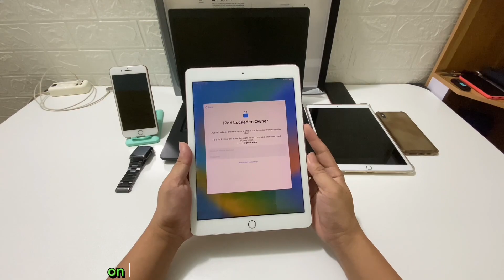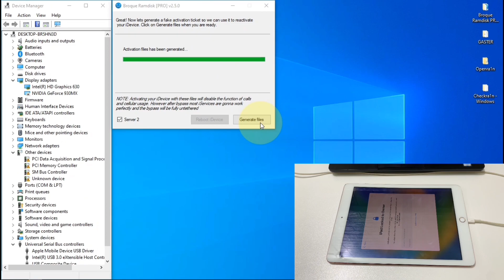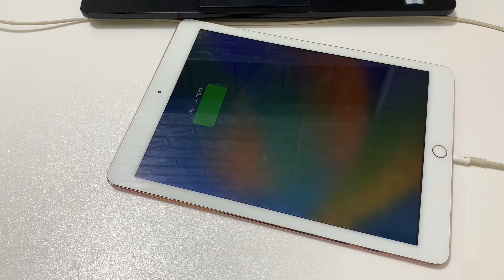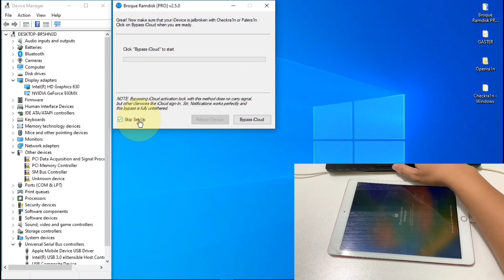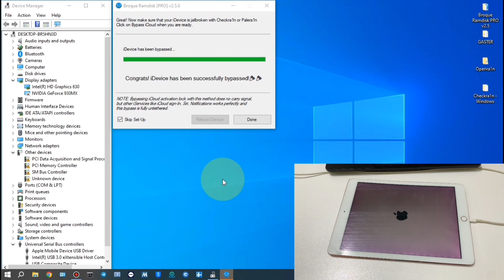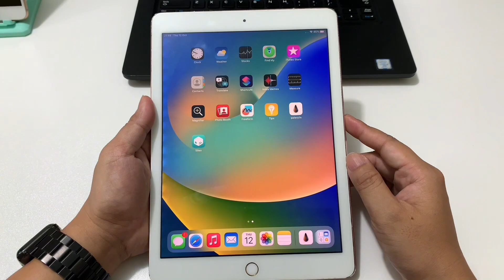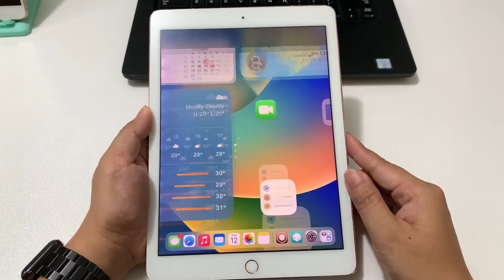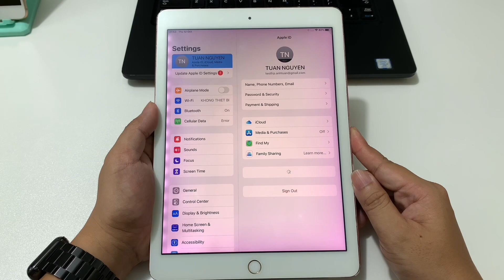Bypass iPad Locked To Owner & Jailbreak install Cydia - iPad Pro iPadOS 16.7 | AnhTuấn Technicians